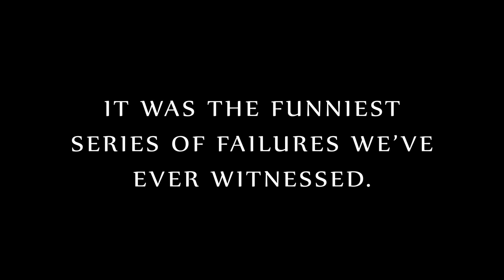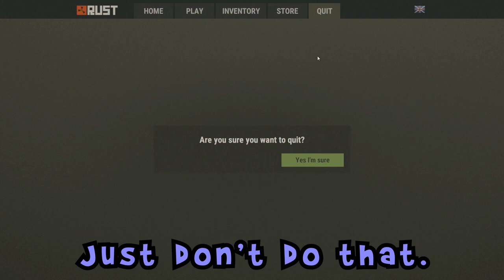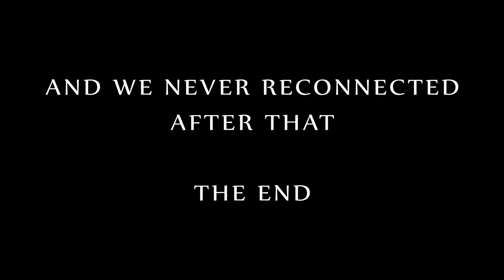The Banter Bros Vs. Rust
The funniest video I had ever made. xD

The quality is not full HD because the recording software had been running all day, and as a result of being part of a 14 hour recording, some quality was lost.

Full story:
"Basically, after we were done playing, he remarked how it was one of the funniest gaming moments of his life and how he really wished that I had recorded it. I then went to check my recording software which I had left in the background. To my shock, it was recording and had been recording the whole day pretty much.

I ended up with a 14 hour and 48GB video-file which I painstakingly converted, trimmed down and edited into this."